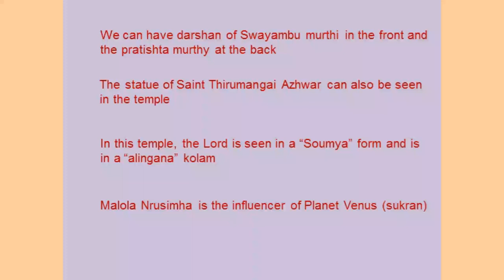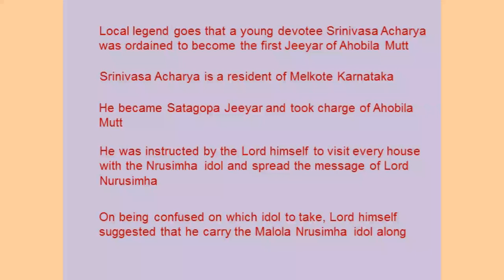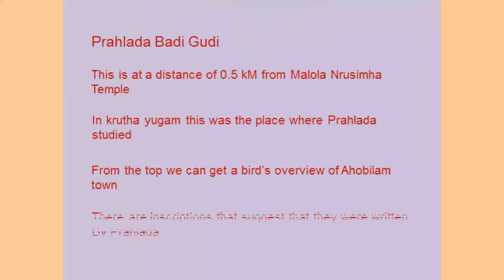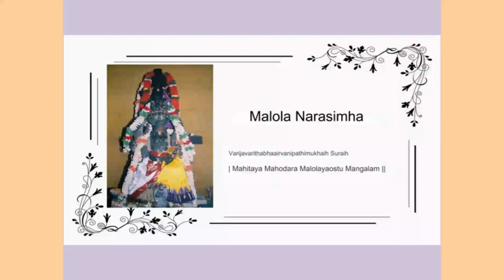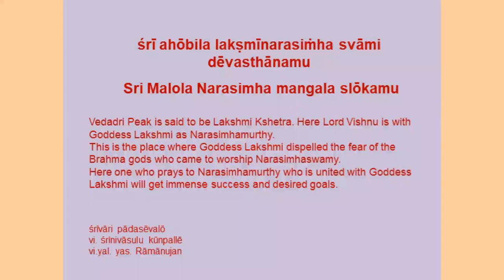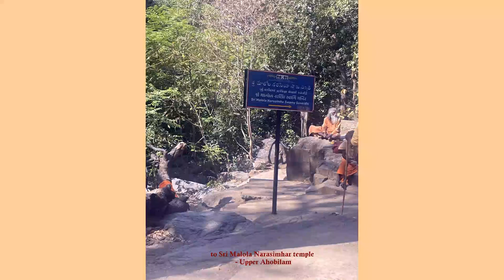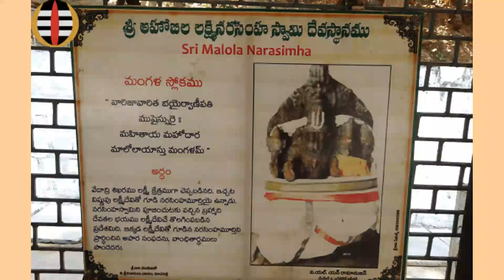Visit to Ahobilam , AP -Day 2 Part 1 -Malola Nrusimhar temple 20th Feb'24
Our exciting and divine journey to Ahobilam continues. We covered  Shri Jwala Nrusimhar, Shri Malola  Nrusmhar and  Shri Krodha Varaha Nrusimhar temples on day 2.
We also had a glimpse of Ugra sthambham as we didn’t have time to climb the tough hillock. This video shows Malola Nrusimhar trek part of activities on day 2